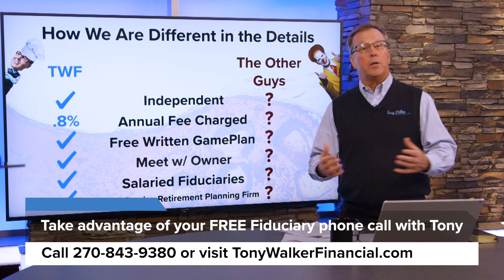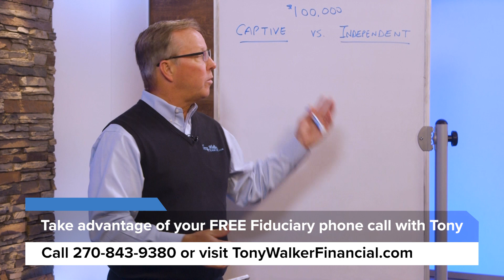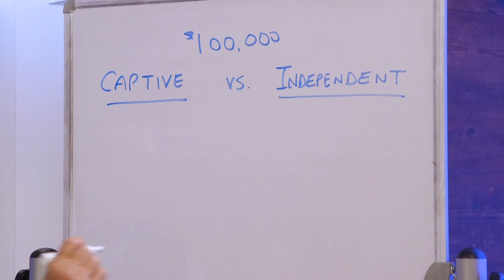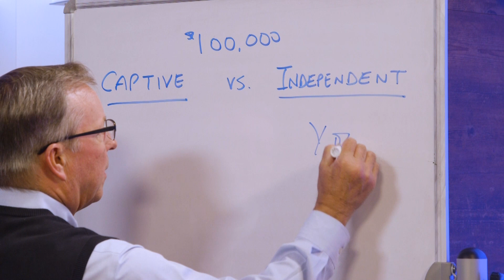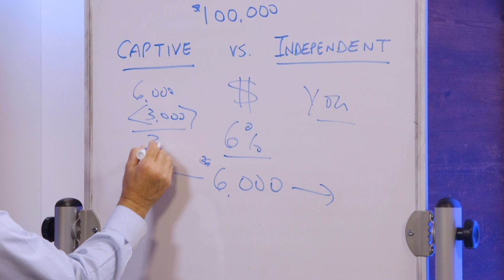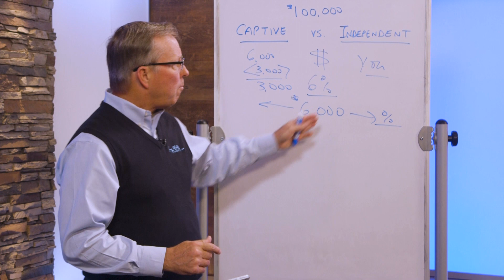Why You Should Work With an Independent Fiduciary!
Are you working with an Independent Fiduciary? If you're not sure - ask! You may be working with a captive agent or advisor that is beholden to only their company's products - maybe not the best products for you. If you're looking at retiring or retiring soon - don't get stuck in the wrong annuity or investment product just because you're working with a captive agent.